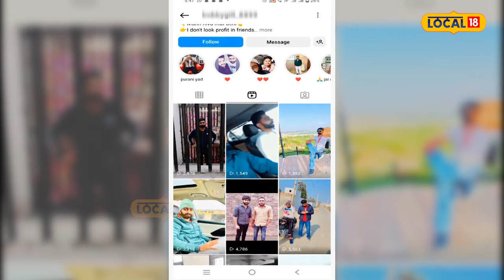Faridkot News: ਜੇਲ੍ਹ ’ਚੋਂ ਕੈਦੀ ਦੀ Video viral... ਜੇਲ਼ ਪ੍ਰਸ਼ਾਸ਼ਨ ਤੋਂ ਬੇਖੋਫ਼ ਪਾਉਂਦੇ ਨੇ ਰੀਲਾਂ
Faridkot News: ਜੇਲ੍ਹ ’ਚੋਂ ਕੈਦੀ ਦੀ Video viral... ਬੇਖੌਫ਼ ਸੋਸ਼ਲ ਮੀਡੀਆ ’ਤੇ ਪਾਉਂਦੇ ਨੇ ਰੀਲਾਂ